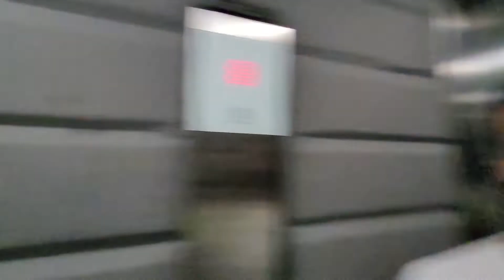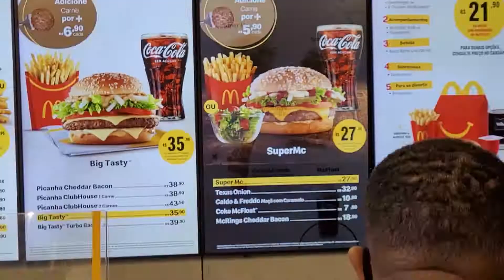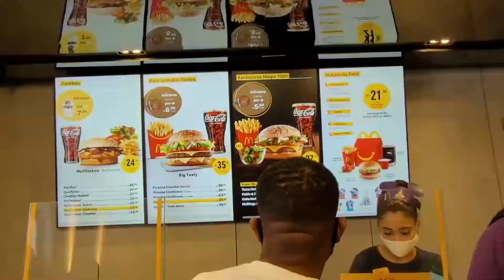VLOG - ROLÊ NA AV. PAULISTA, MÉQUI 1000 E COMPRAS ALEATÓRIAS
Oiii senhoras!
Esse é meu primeiro vlog então me perdoem os erros hahahaha, espero que gostem ❤️❤️❤️❤️